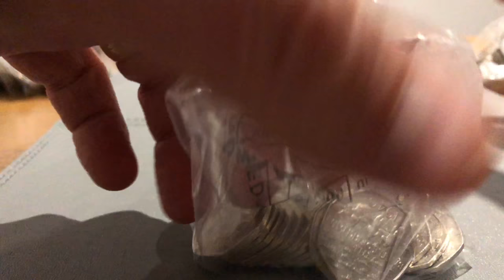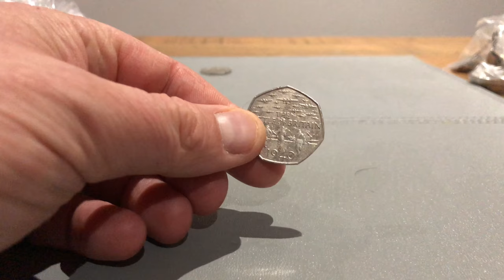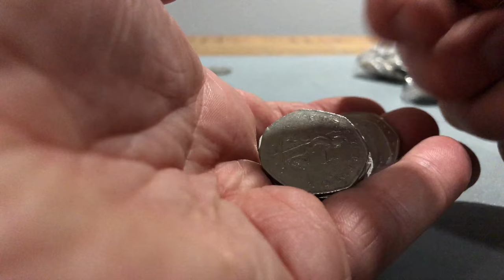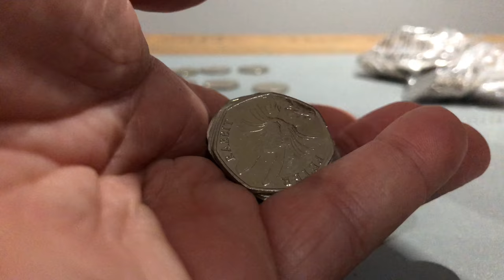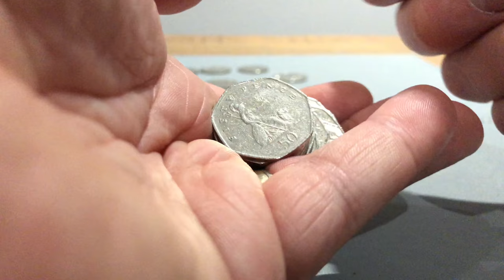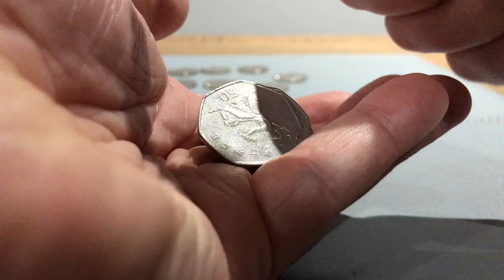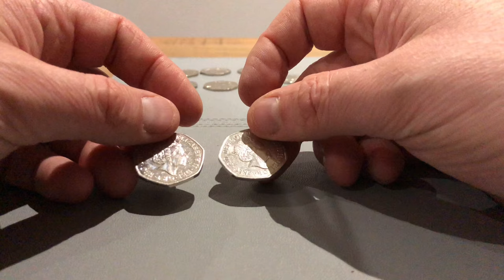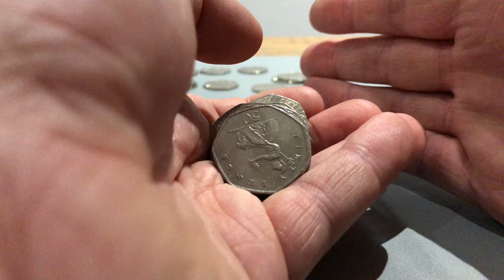Coin Roll Hunt for Kew Gardens 50p 13/02/2018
We're back again, on a UK coin roll hunt for post 1997 50p coins.

Join us on our Hunt for the rare 2009 Royal Botanic Gardens in Kew near London 50 pence piece, released to celebrate the 250th anniversary of the foundation of Kew Gardens.